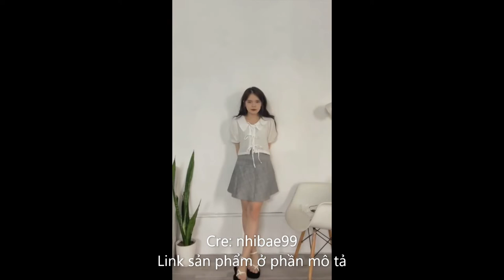Outfit đi học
Link sản phẩm:
Set sơ mi hoạ tiết caro + quần short nhung be độc lạ (Ảnh thật)
Áo sát nách sóng sành điệu, thanh lịch dành cho nữ( Ảnh thật)
[Ảnh thật/video] Quần ống rộng suông nữ tôn dáng vải RuBy Hàn cao cấp LIOS Phong cách Hàn Quốc
(Ảnh thật độc quyền) Chân váy chữ A phối caro chéo có quần bảo hộ bên trong
(Ảnh thật độc quyền) Áo kiểu nữ croptop cột dây tay phồng cách điệu
Áo Thun Unisex Sneaker trẻ trung năng động mặc cực mát mẻ Thương Hiệu The Coth AT2U0806
Áo nhún tay dài kèm áo dây nữ tính, xu hướng thời trang dành cho nữ (Ảnh thật)